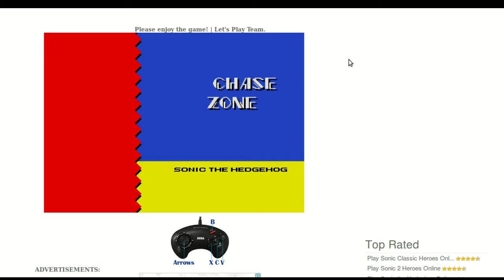O Macabro jogo de terror do sonic possuido sonic.EXE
Conheça o sinistro jogo sonic.EXE, e surpreenda-se com o que os hackers são capazes de fazer com este classicão dos games.